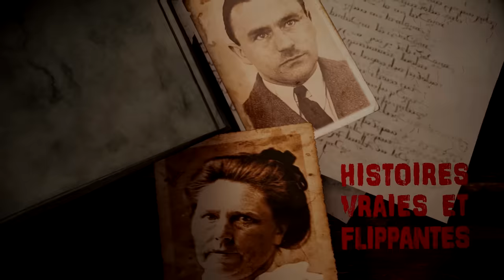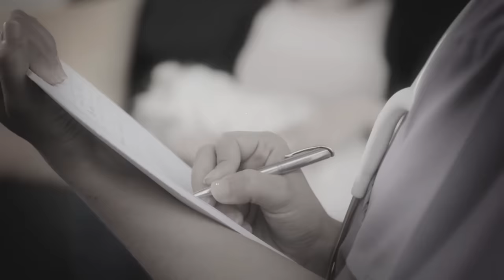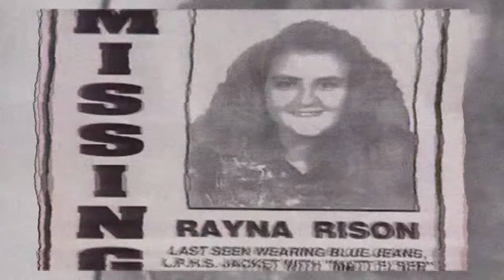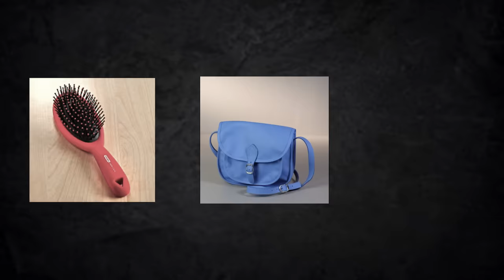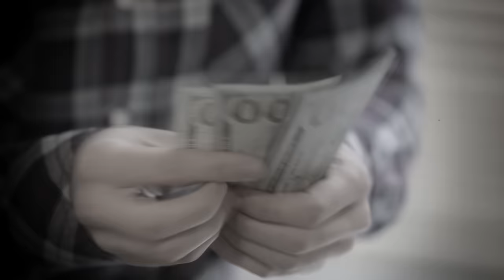L'HORRIBLE HISTOIRE VRAIE DE RAYNA : UN CRIME PASSIONNEL ? (HVF)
Mars 1993, Rayna disparaît mystérieusement..